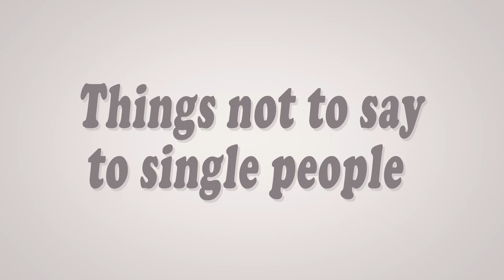Things Not to Say to Single People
SERIOUS enquires ONLY.